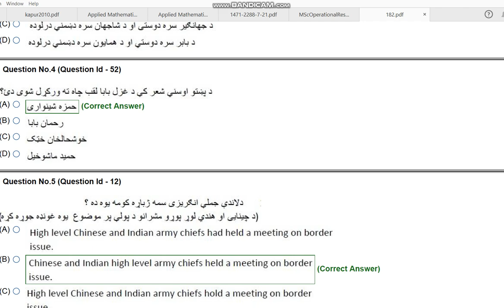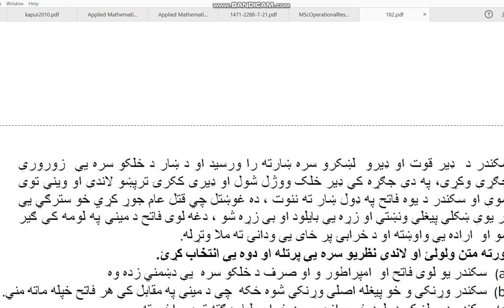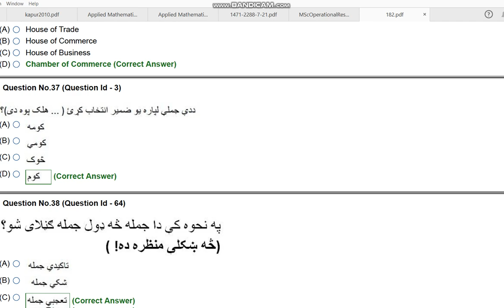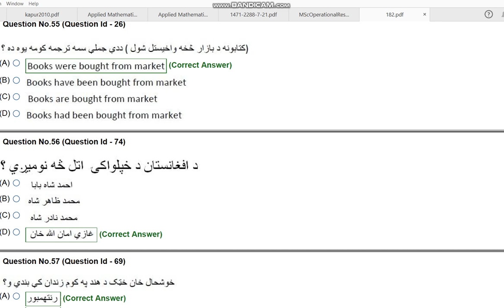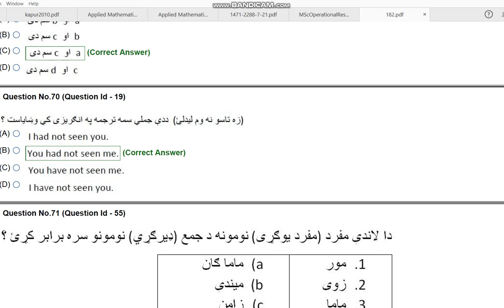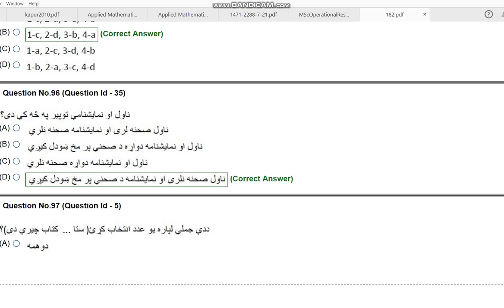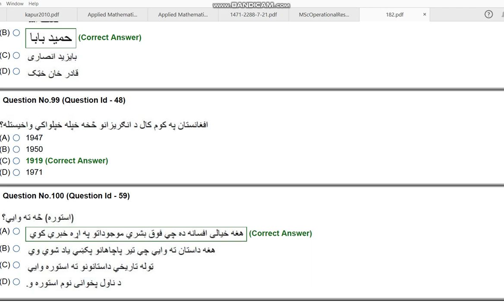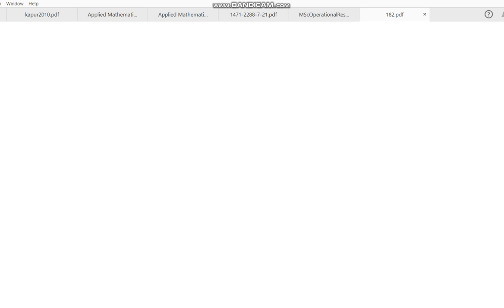JNU MA MSc MCA PASHTO PUSM 2020 ENTRANCE PAPER BY HITESH KUMAR